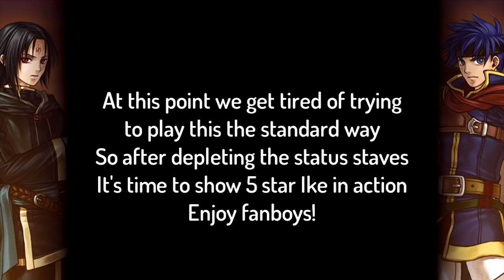Part 69 ( ͡° ͜ʖ ͡°): Let's Play Fire Emblem Path of Radiance, Maniac Mode, Chapter 28 - "5 Stars"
This Let’s Play features Path of Radiance’s Japanese exclusive Maniac mode, which was cut from the western release of the game. To play it, you need to get a Japanese ROM and manually translate it (or simply play it in Japanese if you don’t mind missing out on the story). Maniac mode features more enemies with higher stats and more advanced equipment, and also changes the game in other ways, such as granting the player less bonus experience, or even changing the positioning of enemy units. In this Let’s Play, we will focus on the differences between Maniac and Difficult mode, and on the gameplay itself, rather than the story.

If you found this video entertaining, please consider leaving a like and a comment, it really helps out the channel a lot!